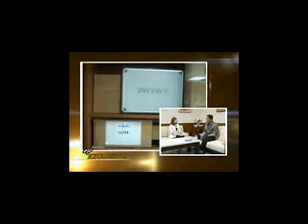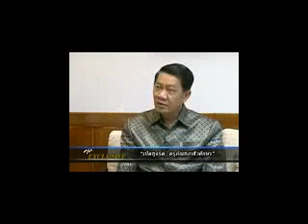The Exclusive เปิดทุจริต ครุภัณฑ์อาชีวศึกษา 26สค 55